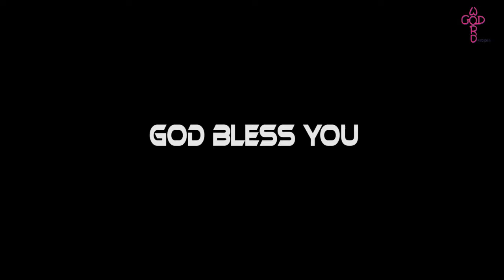Fr. M. Arulraj Parish Priest, |Christmas message| St Joseph's Church, Porur, Chennai. 25-12-2019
Name         :     Fr. M. Arulraj Parish Priest,
 Message   :     Christmas message & Wishes
Church       :     St  Joseph's Church, Porur, Chennai.
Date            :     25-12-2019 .